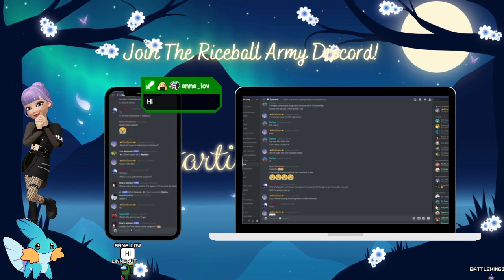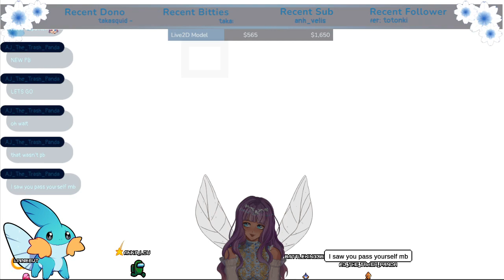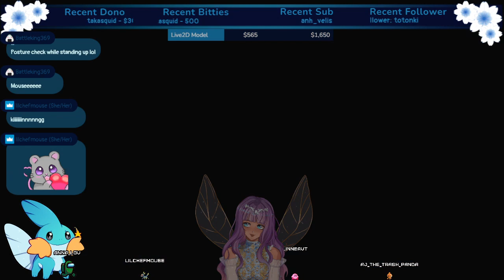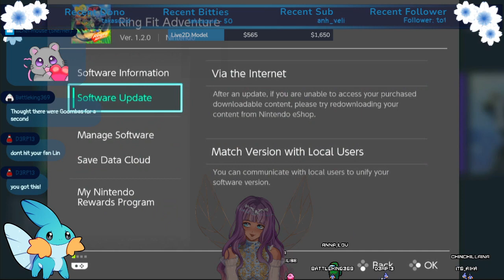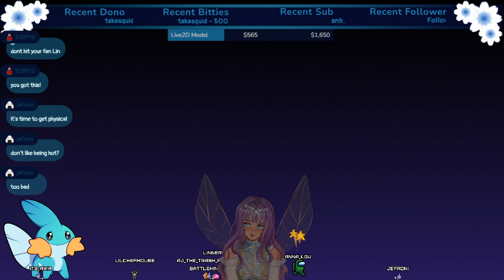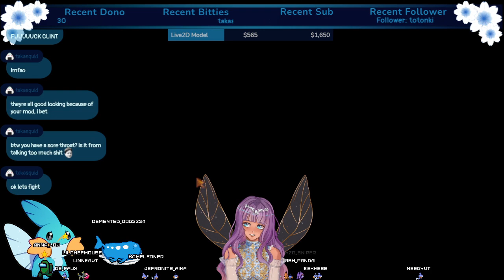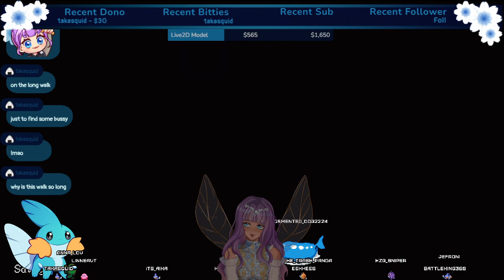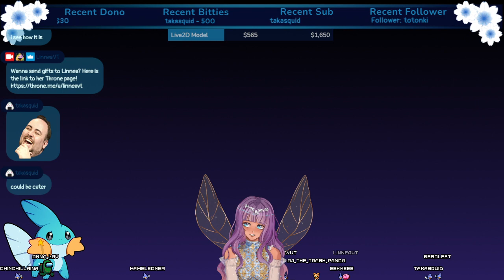[+18] Let's Get Fit! |Ring Fit|!clip !lurk !discord| (Sore Throat)